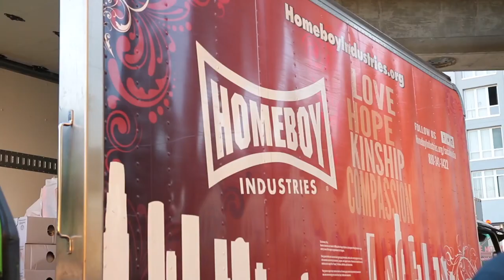Cricket Cares and Sasha Banks at Homeboy Industries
Cricket Cares teamed up with Sasha Banks and Charly Caruso to bring smiles to Homeboy Industries.